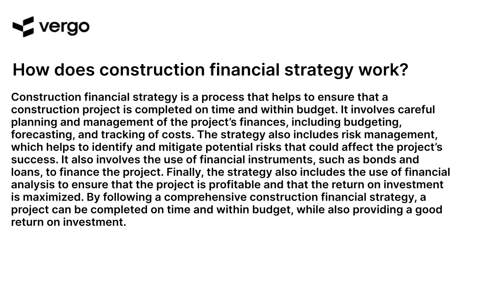Construction Financial Strategy 101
Learn the basics of financial strategy for construction projects with this comprehensive guide. From budgeting and forecasting to cash flow management and risk assessment, this tutorial covers all the essential topics to help you develop a successful financial strategy for your construction project. Get the knowledge you need to make informed decisions and maximize your project's potential.